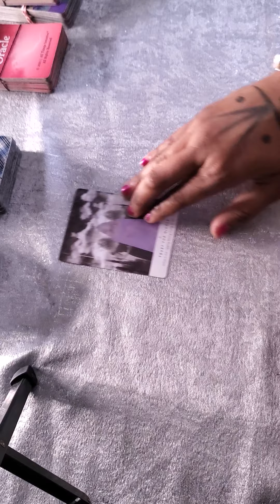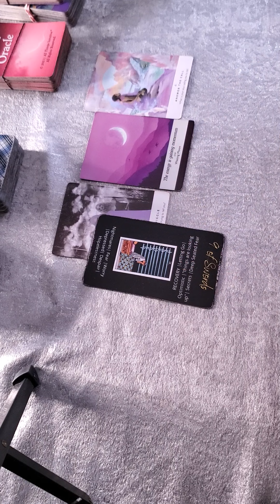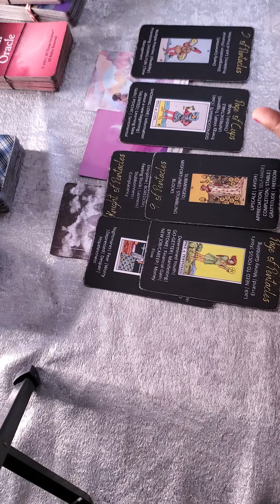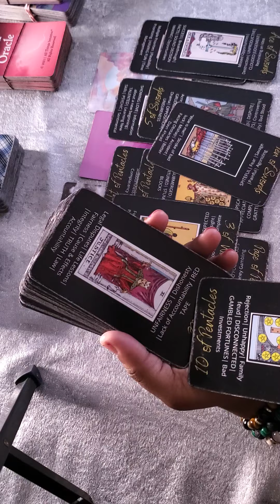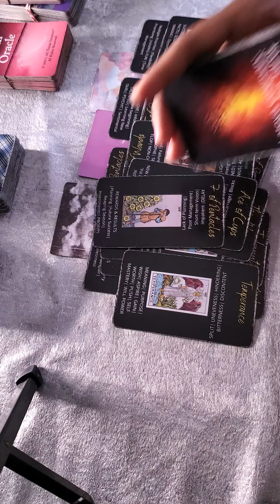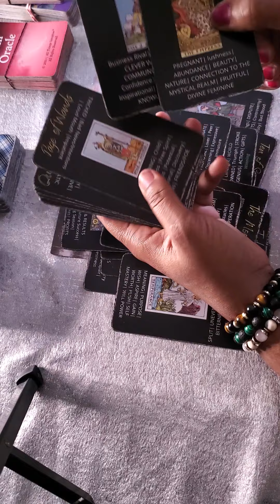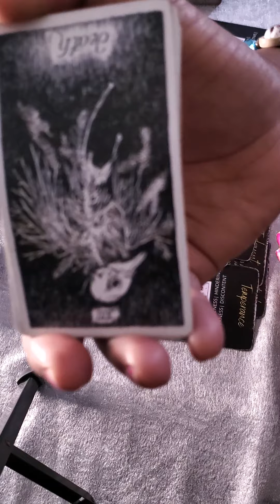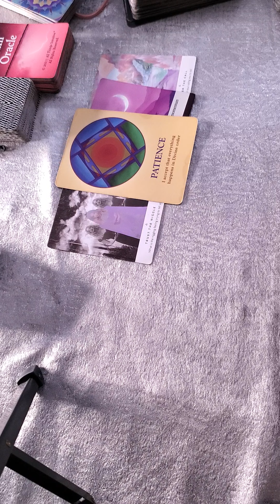'WE' Wednesday: divinefeminine Spirit said MOVE! No More Stalling!! Blessings are here!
Book for personal readings/ purchase LC Easy Tarot & Spirit Talks Oracle

Right It Out Manifesting Journal:

Channeled Song